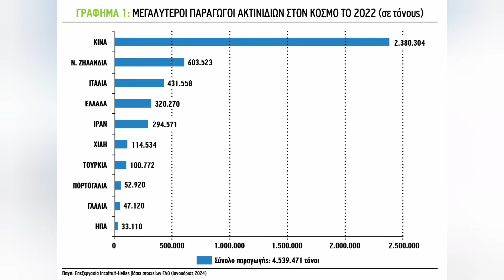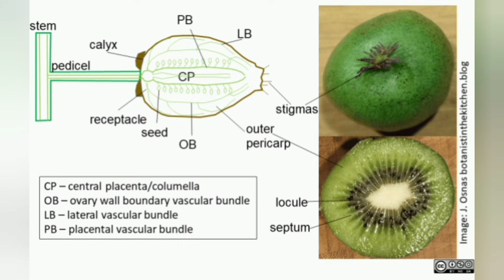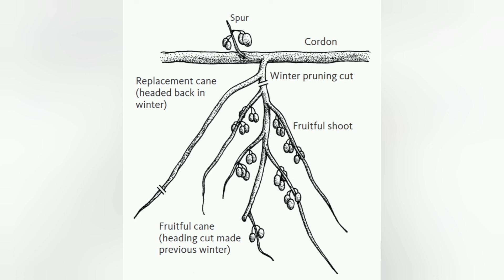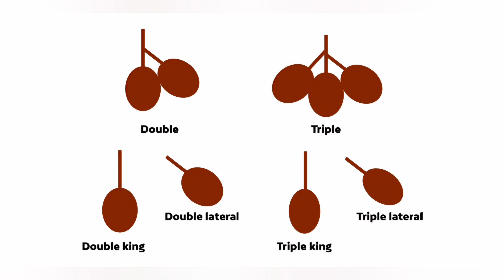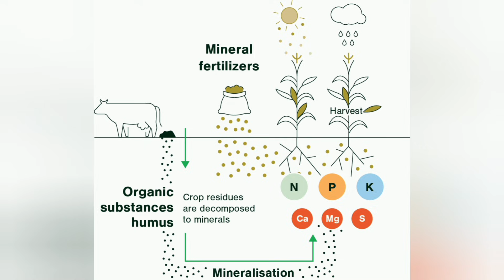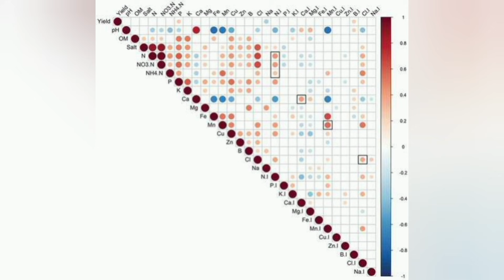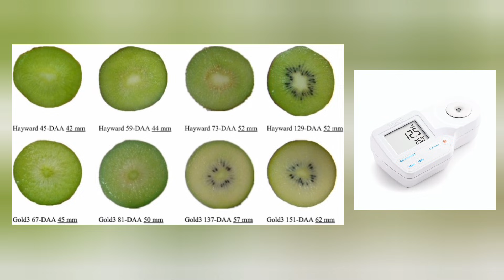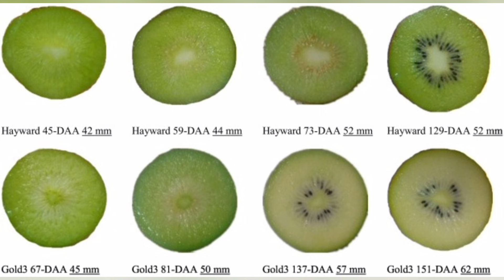Καλλιέργεια ΑΚΤΙΝΙΔΙΟΥ - Όλα όσα πρέπει να ξέρεις!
🌿 Ακτινίδιο (Kiwi) – Οδηγός με τα Βασικά Στοιχεία της Καλλιέργειας για Αρχάριους, Ερασιτέχνες & Επαγγελματίες Καλλιεργητές.
Σε αυτό το βίντεο, θα μάθετε όλες τις βασικές πληροφορίες για την καλλιέργεια του ακτινιδίου, από την επιλογή του εδάφους μέχρι τις πρώτες φροντίδες. Αυτό είναι το πρώτο επεισόδιο μιας εξειδικευμένης σειράς βίντεο για την ακτινιδιά, όπου θα καλύψουμε λεπτομερώς:

✅ Επιμέρους θέματα καλλιέργειας (κλάδεμα, άρδευση, επικονίαση, αραίωμα καρπών, συγκομιδή κτλ)
✅ Βιολογία του φυτού (ανθοφορία, άρδευση, θρεπτικά στοιχεία)
✅ Προβλήματα & λύσεις (ασθένειες, εχθροί, αντίξοες κλιματικές συνθήκες)

📌 Αυτά τα βίντεο θα είναι διαθέσιμα ΜΟΝΟ για μέλη του καναλιού μας! Για να αποκτήσετε πρόσβαση σε εξειδικευμένο εκπαιδευτικό υλικό, κάντε Συμμετοχή (Join) πατώντας το κουμπί κάτω από το βίντεο.

👍 Κάντε like αν σας άρεσε και κοινοποιήστε με άλλους αγρότες και ερασιτέχνες!

📌 Κύρια Κεφάλαια Παρουσίασης της Καλλιέργειας του Ακτινιδίου

⏳ 00:00 - Εισαγωγή στην καλλιέργεια της ακτινιδίας
Σύντομη παρουσίαση του θέματος και της σημασίας του.

⏳ 01:08 - Χαρακτηριστικά του φυτού
Πληροφορίες για τη βιολογία και τις ιδιαιτερότητες της ακτινιδίας.

⏳ 01:52 - Επικονίαση της ακτινιδίας
Βασικές αρχές και προκλήσεις στην επικονίαση.

⏳ 03:30 - Κλάδεμα του ακτινιδίου
Σημασία και βασικές τεχνικές κλαδέματος.

⏳ 04:13 - Αραίωμα καρπών και εφαρμογή της χαραγής
Τεχνικές για βελτίωση της ποιότητας και του μεγέθους των καρπών.

⏳ 05:24 - Ανόργανη Θρέψη και Λίπανση του ακτινιδίου
Βασικές απαιτήσεις και συμβουλές για σωστή λίπανση.

⏳ 06:49 - Συγκομιδή και ποικιλίες ακτινιδίου
Κριτήρια συγκομιδής και αναφορά σε σημαντικές ποικιλίες.

⏳ 09:23 - Μελλοντικές προκλήσεις και ευκαιρίες για το ακτινίδιο
Συνοπτική αναφορά στις τάσεις και τις προκλήσεις της καλλιέργειας.

✅ Σε τεύχη της ειδικής δενδροκομικής μας έκδοσης "Δενδροκομία: Θεωρία & Πράξη"
✅ Εκπαιδευτικά βίντεο μόνο για μέλη
✅ Ψηφιακά εργαλεία και οδηγούς για την εφαρμοσμένη δενδροκομία
✅ Απαντήσεις σε ερωτήσεις και συμμετοχή σε δημοσκοπήσεις περιεχομένου

👤 Για ποιον είναι αυτό το περιεχόμενο;
🌱 Επαγγελματίες και ερασιτέχνες καλλιεργητές - Δενδροκαλλιεργητές
🌿 Γεωπόνοι και γεωτεχνικοί
🌳 Κηπουροί και λάτρεις των φυτών με αγάπη για τη γνώση

👍 Κάνε like για να μας στηρίξεις
💬 Άφησε σχόλιο με τις σκέψεις ή τις απορίες σου
🔁 Μοιράσου το βίντεο με φίλους που ενδιαφέρονται για τη δενδροκομία
🔔 Πάτα το καμπανάκι για να ενημερώνεσαι πρώτος/η για κάθε νέο περιεχόμενο